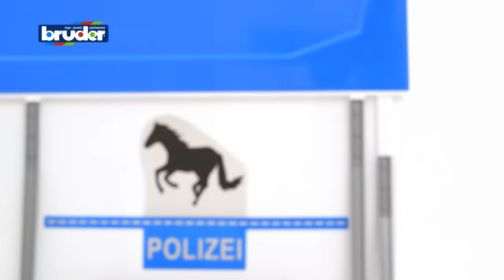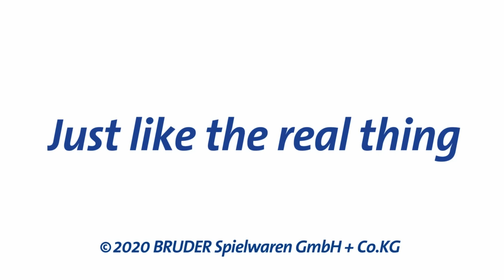Land Rover Defender mit berittener Polizei -- 02588 -- BRUDER Spielwaren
Die BRUDER Polizei-Einsatzgruppe wurde gebildet um für Recht und Ordnung zu sorgen. Neu im Team ist das vielseitig einsetzbare Gespann aus Land Rover Defender Polizei Fahrzeug und Pferdeanhänger samt berittenem Polizisten. Faszinierende Offroad-Qualitäten kombiniert mit zeitlosem Land Rover-Design machen aus der Polizei-Version des Defender Station Wagons von BRUDER ein schickes und funktionelles Einsatzfahrzeug. Neben der Motorhaube, die einen Blick auf den detaillierten Motorblock ermöglicht, können auch die Heck- und die Seitentüren geöffnet und die Rücksitzbank herausgenommen bzw. die Anhängekupplung abgenommen werden. Die Vorderachse ist lenkbar und erlaubt so eine spielerische Kontrolle über das Fahrzeug. Die Polizei-Version des Land Rover-Modells verfügt über das Light & Sound Modul, welches mit vier Funktionsknöpfen ausgestattet ist. Dieses Einsatzfahrzeug transportiert die berittene Polizei mühelos an alle Einsatzorte. Ob auf Streife im Park, oder bei Großveranstaltungen, der bworld Polizist auf seinem treuen Partner ist für jeden Einsatz bestens ausgestattet. Verladen werden kann das Pferd im funktionalen Anhänger mit seiner abklappbaren Rampe. Ein weiterer Zugang besteht durch die seitliche Türe. Dieses tolle Set kann aus dem breiten BRUDER Sortiment mit der bworld Polizeistation (Art.-Nr. 62730) eindrucksvoll erweitert werden.

Land Rover Defender with mounted police officer

The BRUDER police force was established to enforce law and order. The versatile combination of Land Rover Defender police vehicle and horse box including mounted police officer is the new addition to the team. Stunning off-road qualities combined with timeless Land Rover design make the police version of the BRUDER Defender Station Wagon an impressive and versatile emergency service vehicle. In addition to the opening rear door as well as side doors, the bonnet opens to show off the detailed engine block. The rear seat and the drawbar coupling can also be removed. The front axle is steerable and consequently enables easy control of the vehicle. The police version of the Land Rover model features the light and sound module with four functional buttons. This service vehicle effortlessly transports the mounted police officer and horse to where they need to be. Be it on patrol in the park or at major events the bworld police offer and his loyal companion are perfectly equipped for any incident. The horse can be loaded into the functional trailer using its folding ramp. The door on the side represents a further access option. This great set can be impressively enhanced by products from the ample BRUDER range including the bworld police station (item no. 62730).